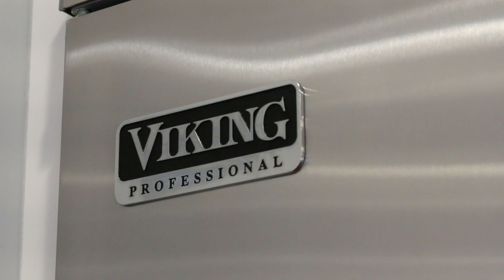4300 Forest View Dr.